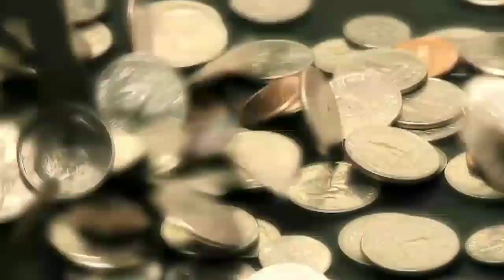Тошбақани Ичидаги НАРСА ДОКТОРЛАРНИ ШОК КИЛДИ